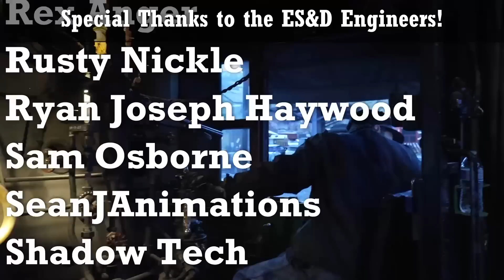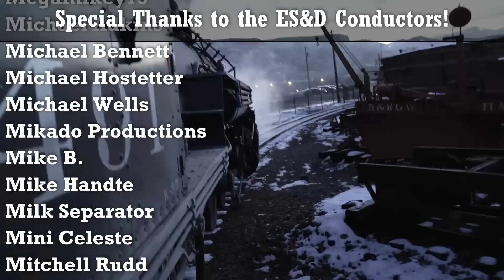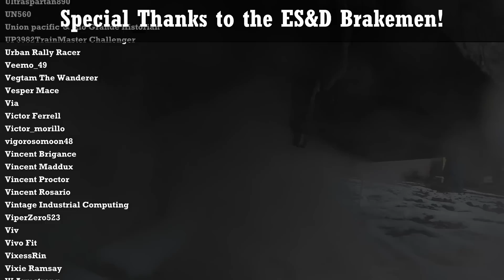Light rail isn't light? Street Car vs. Light Rail vs. Commuter Rail | Railroad 101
Light Rail is just one of those poorly understood terms - let's try and clean it up.